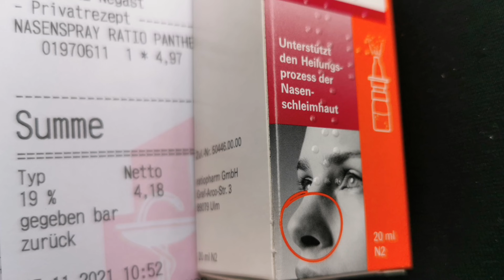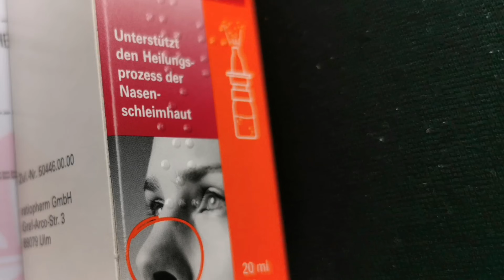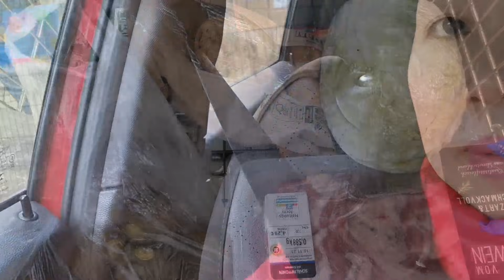Sau kì nghỉ lại đi bác sĩ / gia đình Ba Đức mẹ Việt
Chúc cả nhà cuối tuần vui vẻ